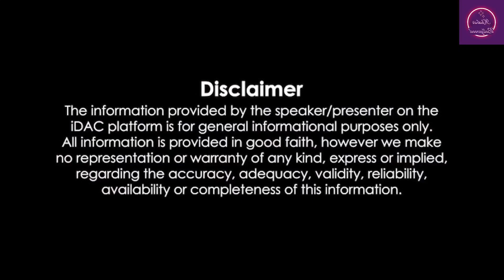Amar Singh Chamkila Review: Imtiaz Ali serves a worthy film with electric Diljit Dosanjh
Amar Singh Chamkila (2024)

Directed by
Imtiaz Ali

Writing
Imtiaz Ali
Sajid Ali

Cast
Diljit Dosanjh ... Amar Singh Chamkila
Parineeti Chopra ... Amarjot Kaur
Apinderdeep Singh ... Swarn Sivia
Anjum Batra
Nisha Bano
Tushar Dutt ... Takkan
Robbie Johal ... Kikkar
Pavneet Singh ... Babbu
Udaybir Sandhu ... Shinda
Mohit Chauhan ... (Cameo)
Kul Sidhu ... Gurmail
Anjali Sharma ... Naughty girl
Rahul Mittra ... DSP Bhatti
Vipin Katyal ... Rival singer (jagjeet phatta)
Raj Hundal
Aks Mehraj ... HMV dealer
Jashn Kohli ... Pappu
Angad Singh ... Fundamentalist

Produced by
Murshid Akhtar ... Head of Production
Imtiaz Ali ... producer
Preety Ali ... co-producer
Sajid Ali ... executive producer
Mohit Choudhary ... producer
Srusti Jain ... executive producer
Jitain Khanna ... line producer
Vicky Makhu ... line producer

Music
A.R. Rahman

Cinematography
Sylvester Fonseca ... director of photography

Editing
Aarti Bajaj

Casting
Mukesh Chhabra

Production Design
Suman Roy Mahapatra

Art Direction
Trupti Chavan

Set Decoration
Sohini Mondal

Costume Design
Sheetal Sharma

Art Department
Kaustubh Khenat

Sound Department
Alok De
Aparajita Sen
Satish Solanki

Visual Effects
Mukesh Choudhary ... visual effects
Ayush Dalvi ... visual effects editor
Gaurav Medatwal ... CG Supervisor
Abhinav Priyadarshi ... VFX Shoot Supervisor / Vfx floor supervisor
Sahu Vidya Sagar ... compositor
Mushir Shaikh ... VFX Supervisor
Vinod K. Sharma ... Flame Artist & Online
Sanjeev Singh ... VFX Producer

Stunts
Satpal
Amritpal Singh
Paramjeet Singh